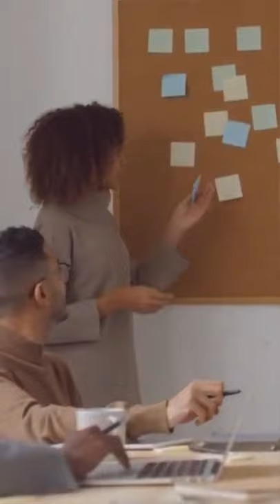What Is Nursing Informatics?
Many nurses are tired of working at the bedside, and looking to venture into something new. Nursing informatics could be that opportunity.